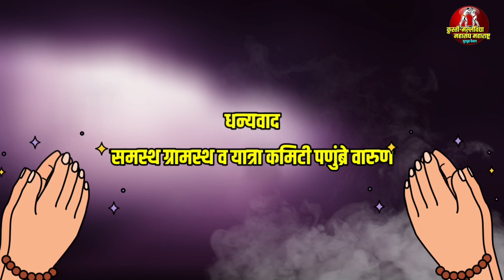पणुब्रे वारुण ता.शिराळा जि.सांगली कुस्ती मैदान 8 डिसेंबर रोजी होणार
पणुंब्रे वारुण ता.शिराळा जि.सांगली निकाली कुस्त्यांचे जंगी मैदान गुरुवार दिनांक 8 डिसेंबर 2022 रोजी होणार